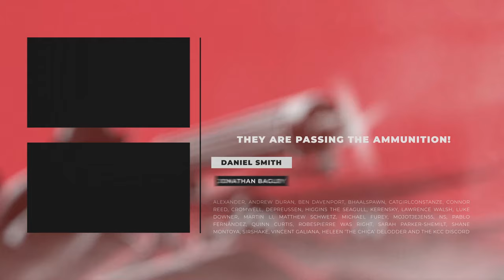New England Theme - When Johnny Comes Marching Home (Traditional)